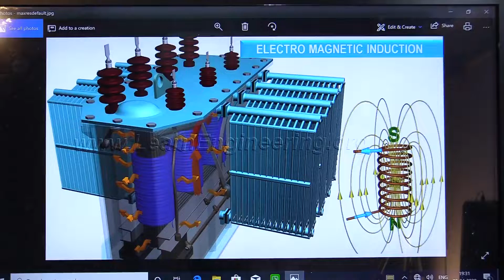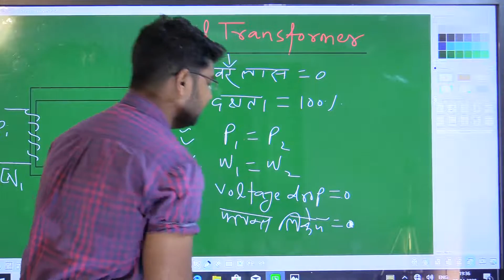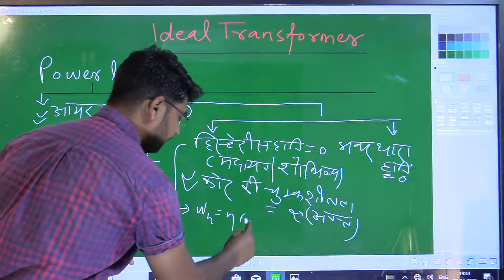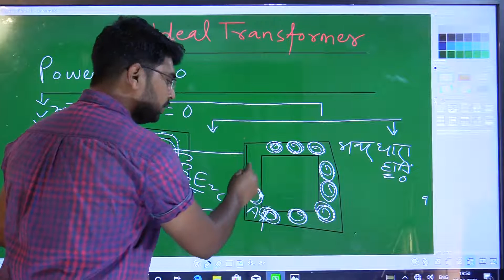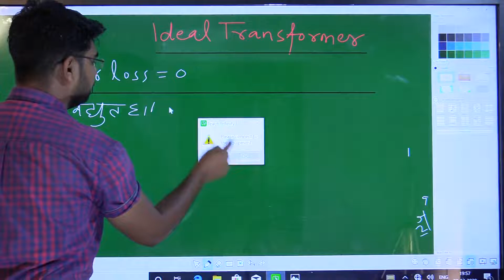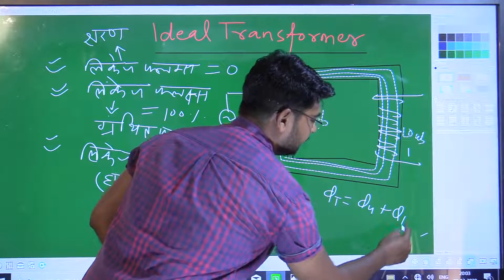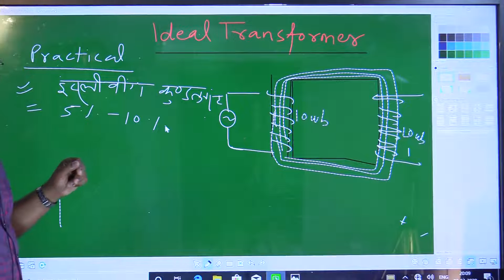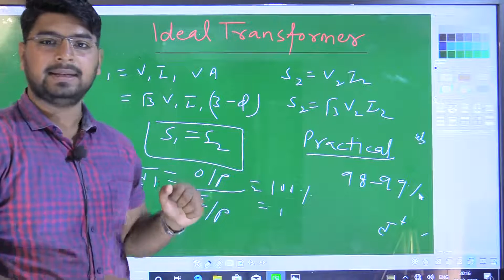IDEAL TRANSFORMER (प्रैक्टिकल ट्रांसफार्मर की डिज़ाइन आइडियल ट्रांसफार्मर से तुलना करके )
SRKT ACADEMY COURSE  (DOWNLOAD MOBILE APP )

 LIVE CLASS 2  (मोबाईल ऐप में लाइव क्लासेज २ के फोल्डर में जाये )
1 LIVE NOW
. TG2 ELECTRICIAN 2021 (UPPCL, RAJSTHAN TECHNICAL HELPER, DFCCIL FULL COURSE) - 60%OFF

COMMING SOON
    CCC COURSE - 250 RS  COMMING SOON
 -  BORING TECHNICIAN - 1000 RS   COMMING SOON

 - CRASH COURSE - 200 RS  ( UPRVUNL  TG2 REVISION  RECORDED VIDEO )

  CAPSULE BATCH 500RS  (UPPCL TG2 )( CCC +TECHNICAL )

 - UPPCL TG2 ( RECORDED VIDEO 2019 )  FULL COURSE -  749  RS (THEORY & MCQ, TECHNICAL + COMPUTER  RECORDED VIDEO   )